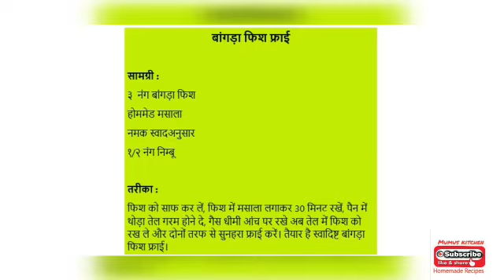Bangda Fish Fry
बांगड़ा फिश फ्राई

सामग्री :
३  नंग बांगड़ा फिश
होममेड मसाला
नमक स्वादअनुसार
१/२ नंग निम्बू

तरीका :
फिश को साफ कर लें, फिश में मसाला लगाकर 30 मिनट रखें, पैन में थोड़ा तेल गरम होने दे, गैस धीमी आंच पर रखे अब तेल में फिश को रख ले और दोनों तरफ से सुनहरा फ्राई करें। तैयार है स्वादिष्ट बांगड़ा फिश फ्राई।